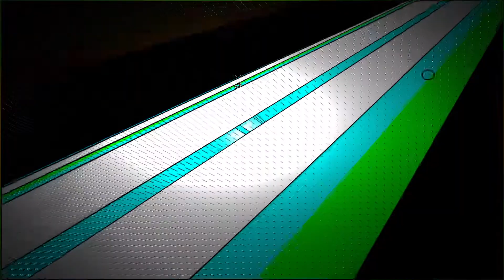Neoshaft - Sister [JJB Records]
Date : 2020
Label Name : JJB Records

Jean-Jacques Benson is a channel dedicated to deep, dark and powerful techno, often inspired by trance and progressive.
We aim to highlight these musics by mixing them with awesome unique visuals created through Winamp's old plugin: Milkdrop.

We also want to showcase some exclusive contents produced by artists which fit to JJB's spirit and style.